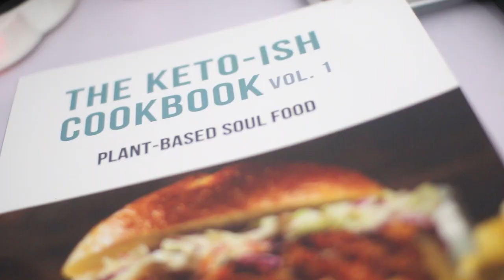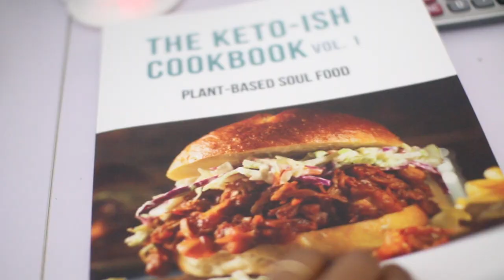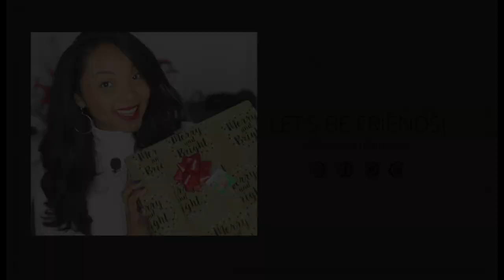5 GIFTS TO GIVE TO YOURSELF THIS CHRISTMAS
5 GIFTS TO GIVE YOURSELF THIS CHRISTMAS

Cozy Earth's lightweight bamboo sheets breathe twice as well as cotton, reducing humidity and heat. Explore this page to learn more about our product.

2. Hydromate Glass Waterbottle with Time Markers to Track Water Intake

3. Keto-Ish Cookbook Volume 1 by Dr. Jasel Martin

4. Coffee Mug Warmer

5. 2021 Planner
Wordsworth Planner
Law of Attraction Planner

My Favorite Books for Bosses:

Dr. Tracy Timberlake is an Award-Winning Business Coach and Million Dollar Course Creator. She teaches entrepreneurs, leaders and influencers how to be powerhouses in the online space.